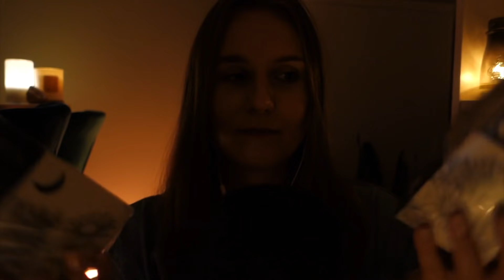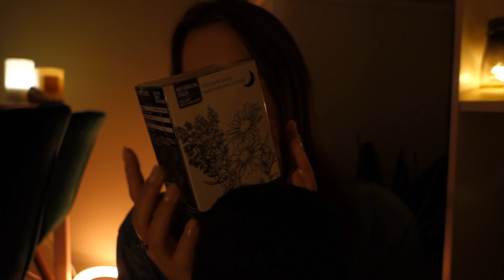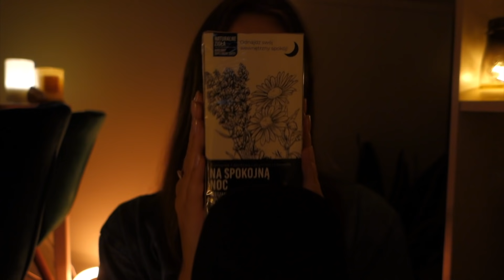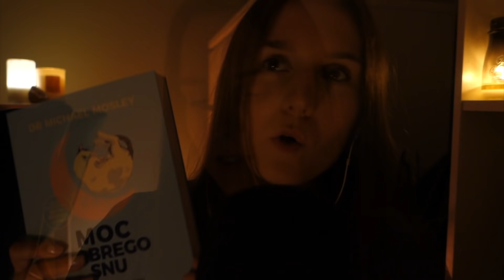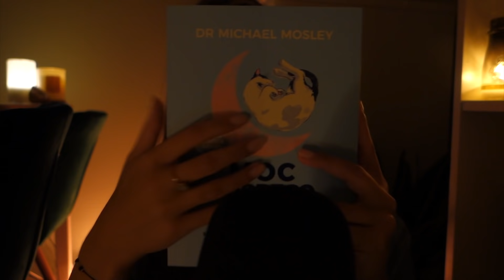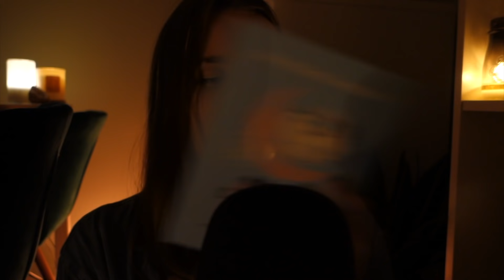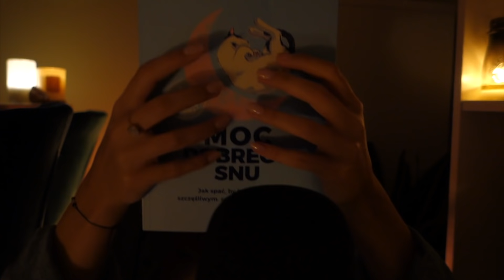asmr po polsku 🌙 wielkie rozdanie // lawendowe boxy 💜🌿 *giveaway* (polish whisper)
wesprzyj kanał snoozzze 🐸🐝🦋
Zacznij wspierać mój kanał, a otrzymasz fajne bonusy:

co trzeba zrobić, aby wziąć udział w rozdaniu? 💜
2. Obserwuj mnie na instagramie @asmrsnoozzze
3. Odpowiedź pod filmem na pytania:
Jaką rolę odgrywa asmr w twoim życiu?
Za co lubisz mój kanał? Co sprawia, że do niego wracasz 💜
4. Polub i skomentuj zdjęcie na insta (rozdanie) podając swoją nazwę na youtube.
Nie zapomnij w komentarzu pod filmem wpisać swojej nazwy na instagramie!
W rozdaniu biorą udział odpowiedzi umieszczone pod tym filmem, nie pod żadnym innym, nie na instagramie 💜

co znajdziesz w woreczku od @artsento ?
Awenturyn
Ametyst
Cytryn
Fluoryt
Kwarc Różowy
Kryształ Górski
Obsydian
Sodalit

w boxie znajdziesz:
ręcznie wykonaną świecę (lawendową)
wodę lawendową
woreczek kryształów
opaska do spania
kadzidła
mieszanka ziołowa na dobry sen
coś słodkiego
pierwsza nagroda!
+książka // moc dobrego snu - Michael Mosley

rozdanie trwa do 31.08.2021 godzina 20:00 🦋

0:00 intro
2:50 rozdanie
23:35 zasady